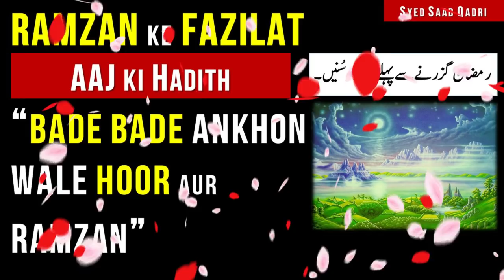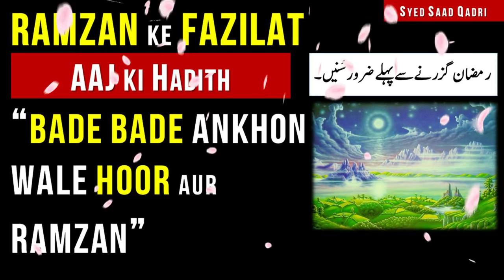Bade Bade Ankhon Wale Hoor aur Ramzan